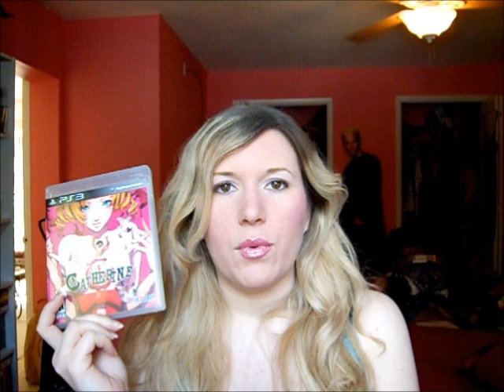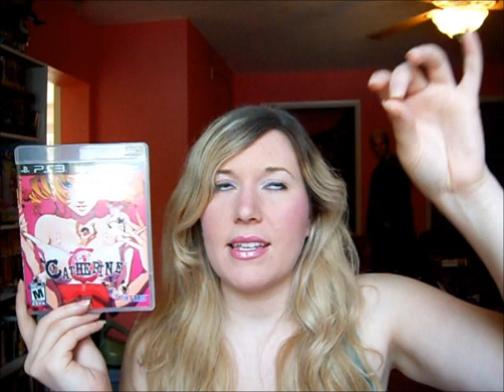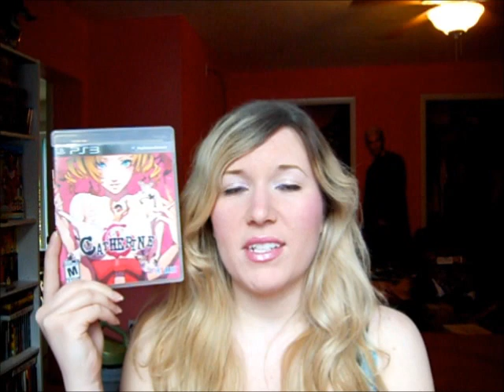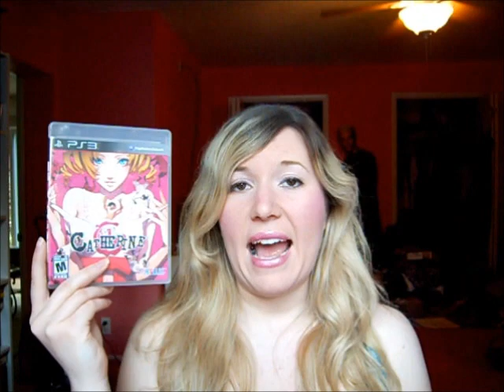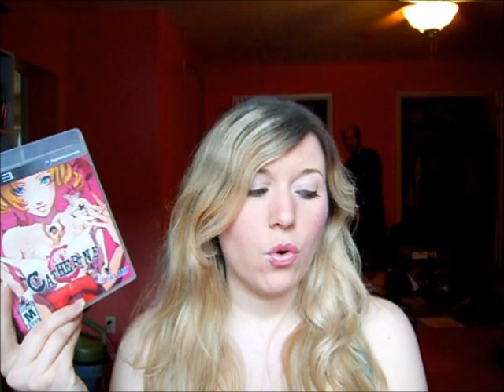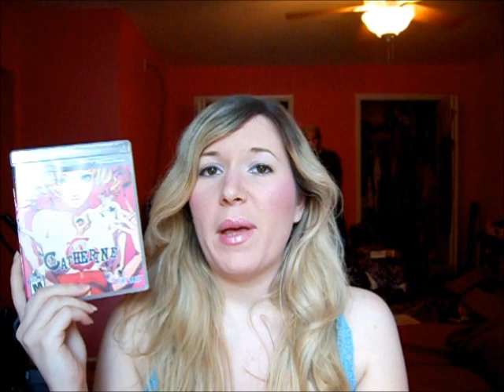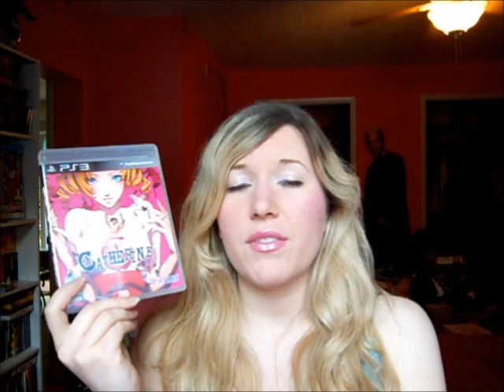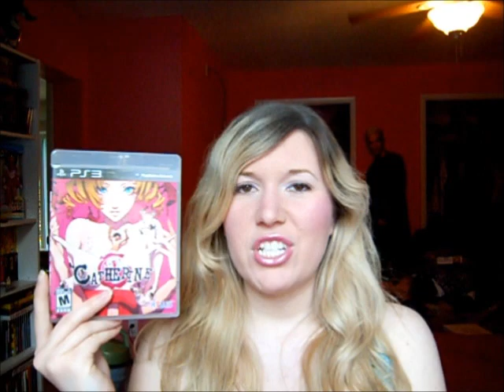Catherine Review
This is my review and thoughts on the game "Catherine". =]